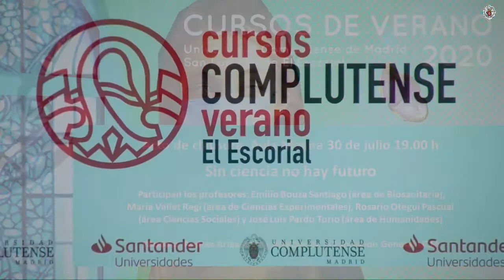Clausura Cursos de Verano de San Lorenzo del Escorial UCM 2020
30 de julio: Acto de clausura, 19.00 h Aula Magna
Sin ciencia no hay futuro
Participan los profesores Emilio Bouza Santiago (área de Biosanitaria),
Maria Vallet Regí (área de Ciencias Experimentales), Rosario Otegui Pascual (área Ciencias Sociales) y José Luis Pardo Torío (área de Humanidades)
Modera: Andrés Arias Astray, director de la Fundación General UCM